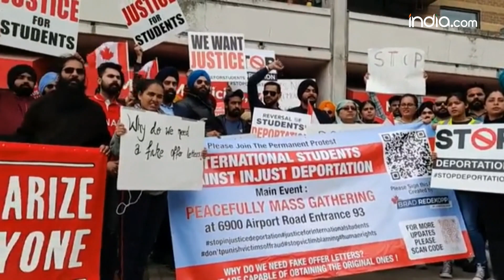Canada से क्यों Deport हो रहे Indian Students? Canada Study Visa Fraud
भारतीय छात्र उनके संभावित deportation को लेकर विरोध प्रदर्शन कर रहे छात्र कर रहे हैं और दावा कर रहे हैं कि उन्हें immigration agency ने धोखा दिया है और उन्हें फर्जी दस्तावेज दिए हैं. यह मामला तब सामने आया जब इन छात्रों ने कनाडा में permanent घर के लिए आवेदन किया.

Indian students are protesting about their possible deportation and claiming that they have been cheated by the immigration agency and given fake documents. The matter came to light when these students applied for permanent residence in Canada.